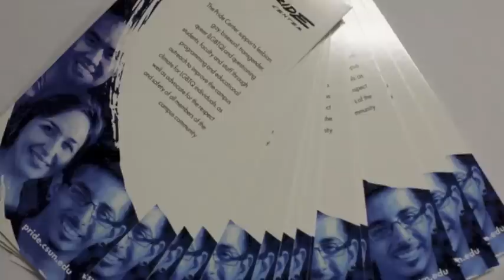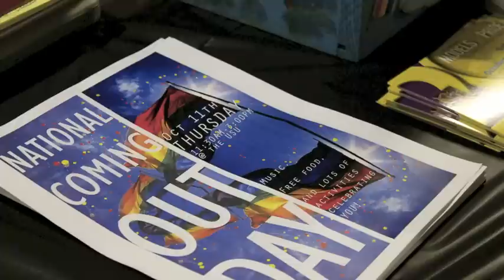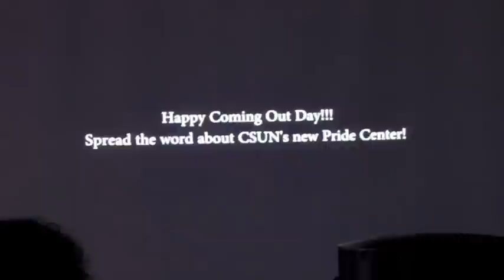CSUN celebrates National Coming Out Day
- The recent opening of the Pride Center at CSUN is helping to raise awareness of the LGBTQ community and hopes to help others "come out". The USU hosted an event on October 10, 2012 in honor of National Coming Out Day, which is October 11, 2012.

_Danielle Hale

- Danielle Hale